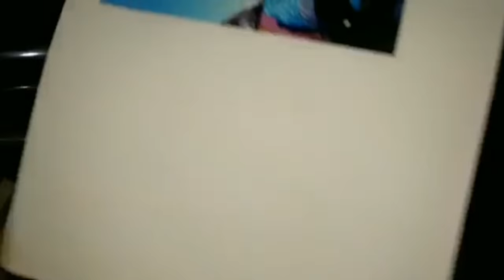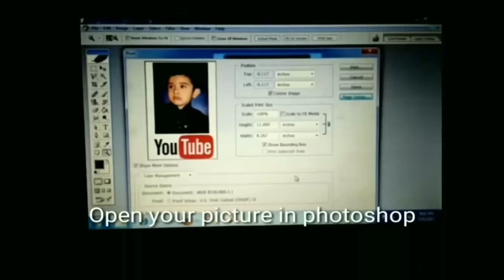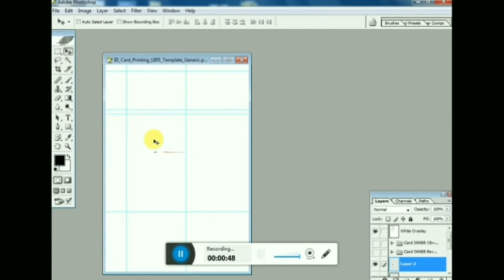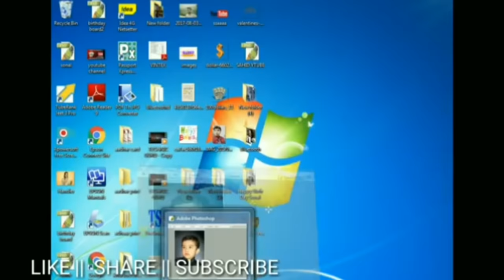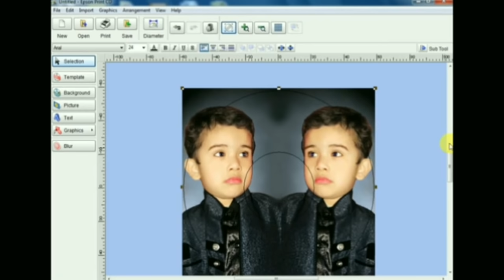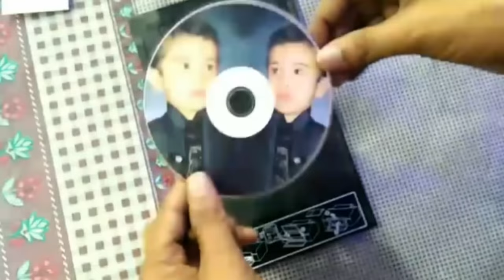5 in 1 easy photo printing tricks using inkjet printer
in this video you are going to see 5 in 1 printing tricks of mobile cover, t shirt, plate, smart card, CD and DVD using inkjet printer